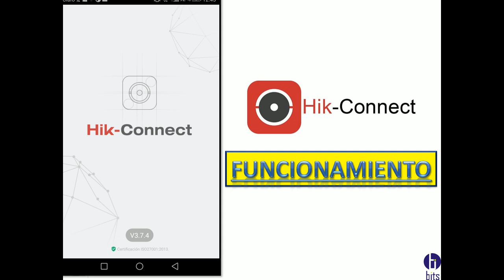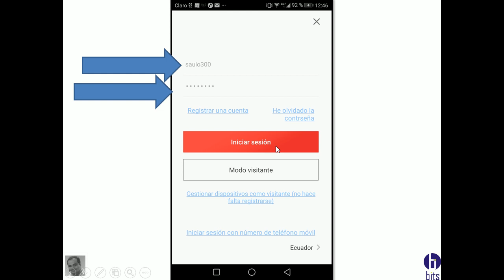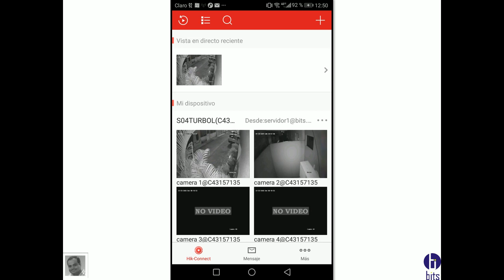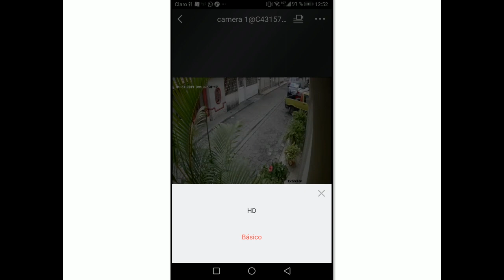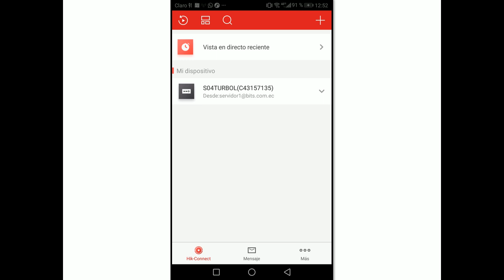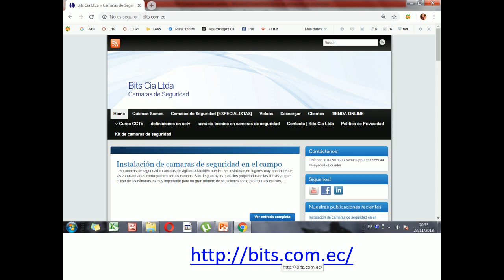Hik-connect, Funcionamiento Basico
Funcionamiento basico app hik-connect,

Guayaquil - Ecuador